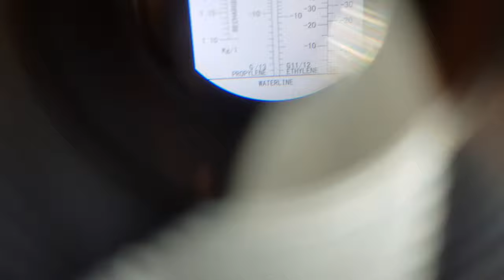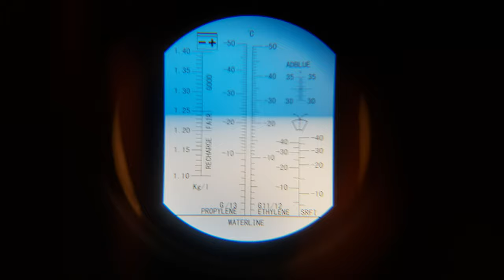ATC Refractometer-Antifreeze Test